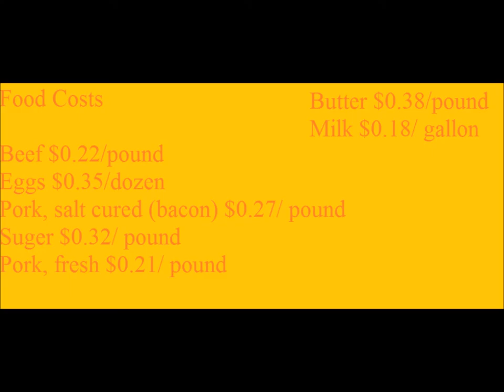Lets Remember 1913 Events a Step Back in Time 2-6-2013